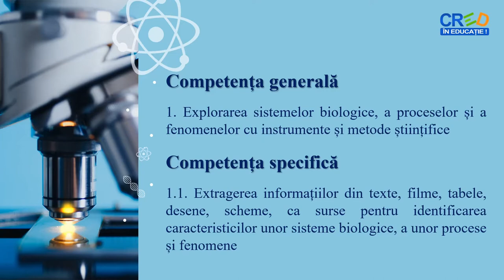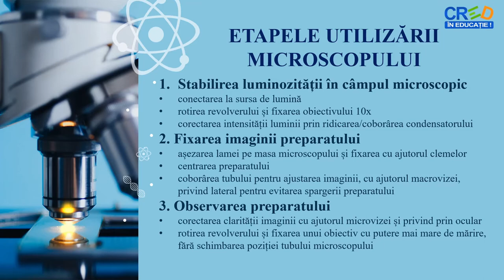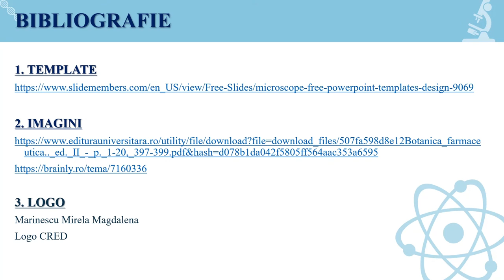Microscopul optic - instrument de lucru in laboratorul de biologie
- prezentarea componentelor microscopului optic
- prezentarea modului de funcționare a unui microscop optic